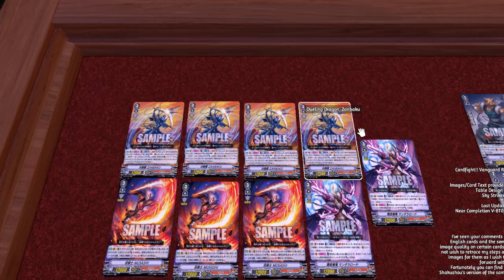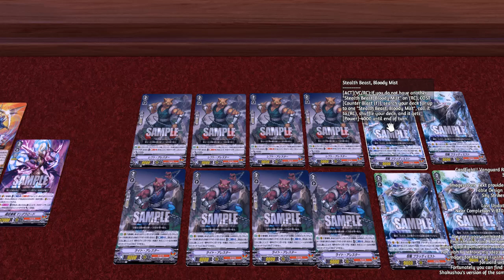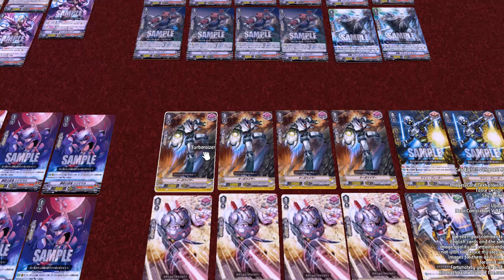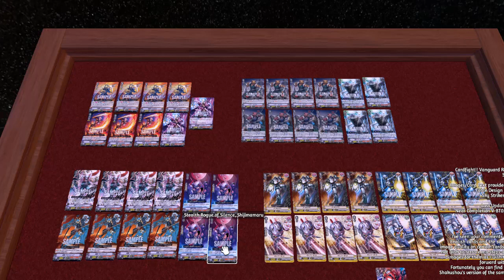Murakumo Deck Profile (AL4 Strongest Team)